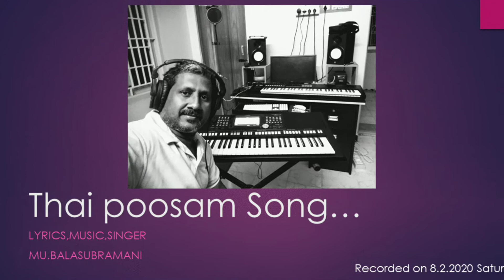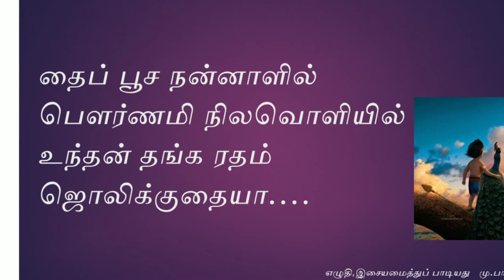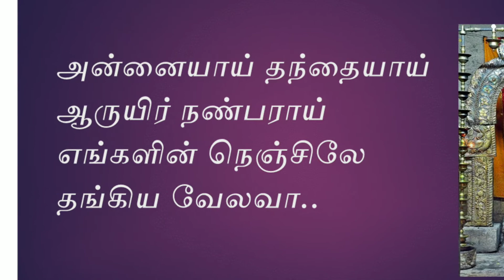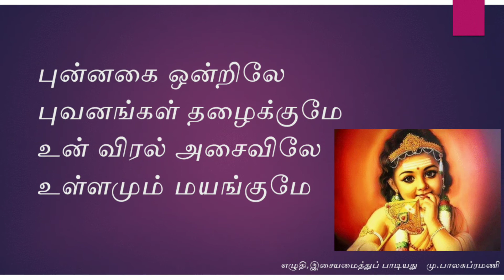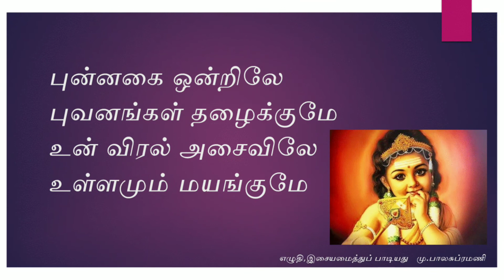முருகன் பாடல் தை பூசம்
பாடல்,இசை& பாடியவர் மு.பாலசுப்ரமணி